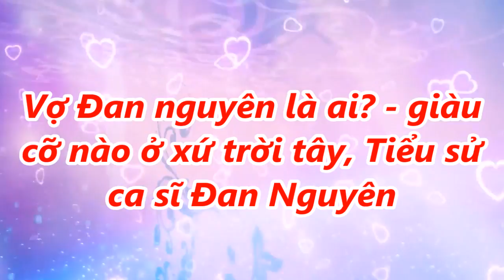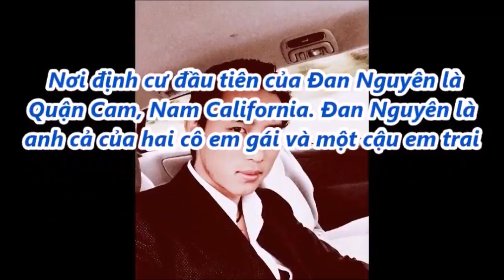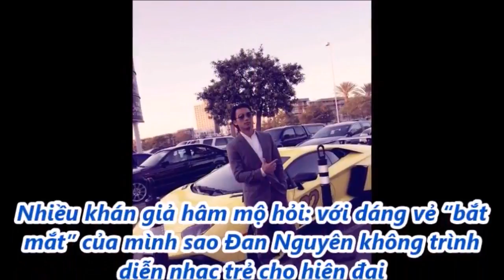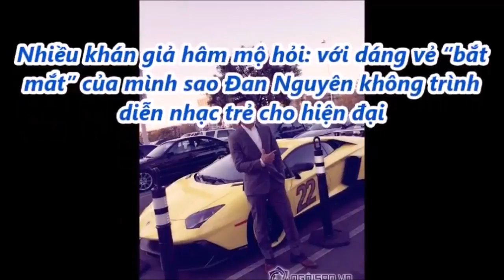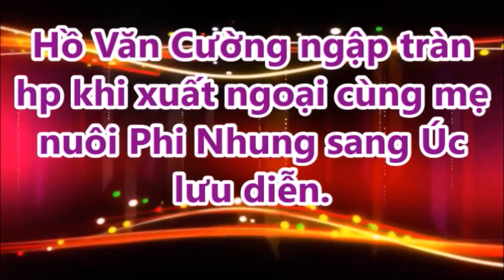Vợ Đan Nguyên là ai? - giàu cỡ nào ở xứ trời tây, tiểu sử ca sĩ Đan Nguyên